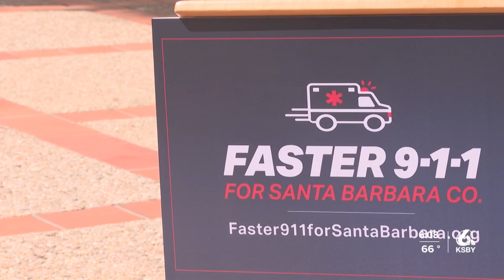Santa Barbara Co. supervisors to vote on ambulance provider